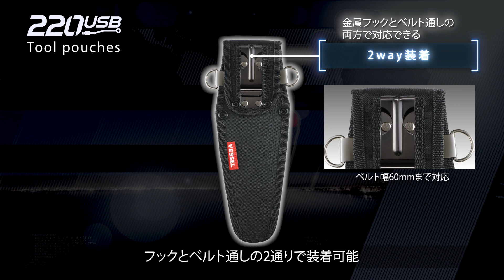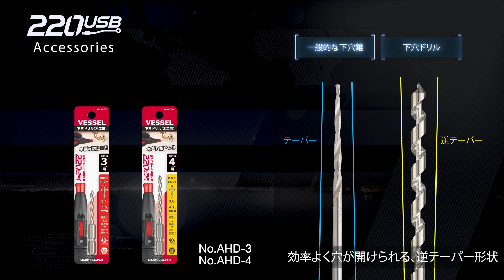【話題の新製品】新製品の追加で、ますます広がる電ドラボールWorld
ベッセルの電ドラボール(R)シリーズの、活用シーンがより広がる周辺アイテム群「電ドラボールWorld」

今回は新たに、先端に対辺6.35mmの各種ビットを取り付けられ、対辺10mmのボルスターを使ってスパナやモンキーレンチで増し締めや緩めが行える「ビットホルダー」。ソケット差込角SQ3/8"またはSQ1/4"で各種ソケットに対応。同じく対辺10mmのボルスターを使ってスパナやモンキーレンチで増し締めや緩めが行える「ソケットアダプター」。
そしてデンドラボールプラスに対応した「落下防止コード」